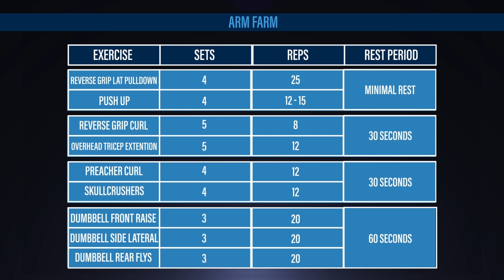Plateau Busters - Arm Farm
Plateau Busters are workouts created to break sticking points. They are designed to test you, improve your weak points, and push you out of your comfort zone. We will be posting new ones every Friday. 💪🏼💪🏼💪🏼

This week, we will be making your sleeves stretch to their limits. 💪🏼💪🏼💪🏼 💥💥💥